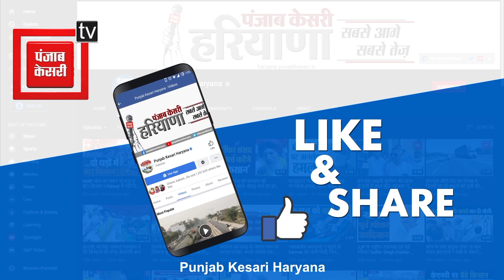नवजोत सिंह सिद्धू के इस्तीफे पर बोले मूलचंद शर्मा, ‘कांग्रेस कुर्सियों की पार्टी’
नवजोत सिंह सिद्धू के इस्तीफे पर बोले मूलचंद शर्मा
‘कांग्रेस परिवारवाद की पार्टी है और कुर्सियों की पार्टी है’
‘नवजोत सिद्धू तो बड़े आदमी है उनका अपना फैसला है’
पंजाब में कांग्रेस का दबाव पहले ही हो चुका खत्म- शर्मा
कैप्टन अमरिंदर सिंह को बीजेपी में जाने की अटकलें हुई तेज
मूलचंद शर्मा ने कैप्टन अमरिदर सिंह को बताया राष्ट्रवादी नेता